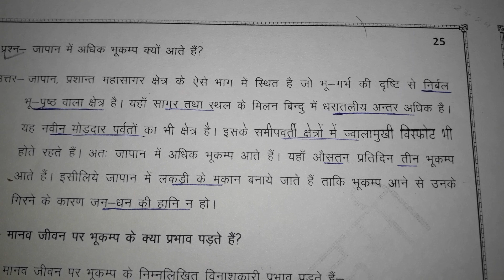MPPSC Mains Paper 1 Part B Japan me adhik Bhukamp earthquake Q aate hai, 6marks 100words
Mppsc 2019
Geography paper p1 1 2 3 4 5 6 esaay